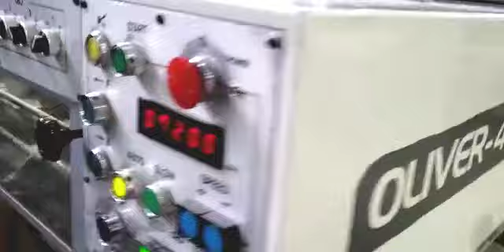OFFSET SAKURAI MOD. OLIVER 472 ED - 4 CORES - CÓD.: 20660